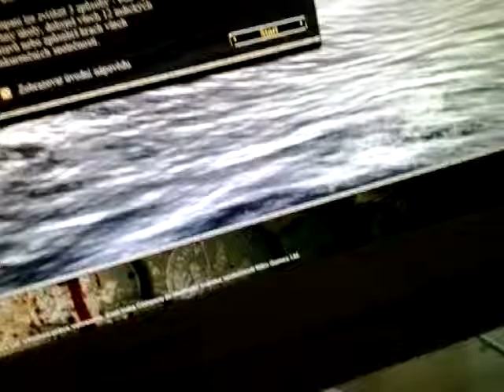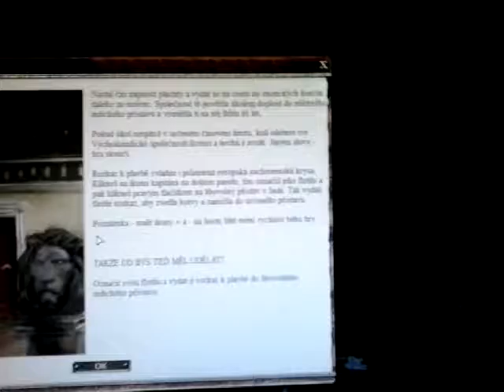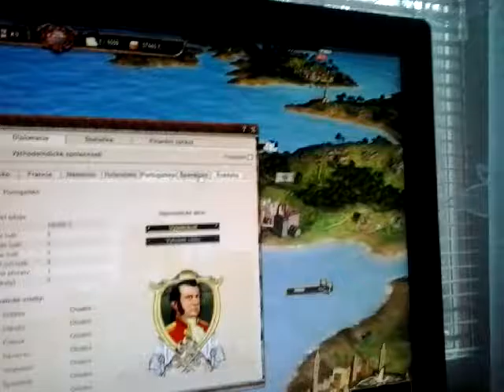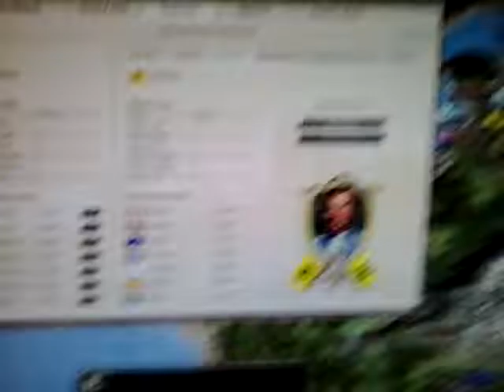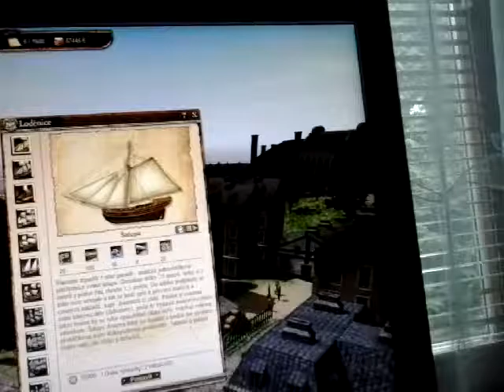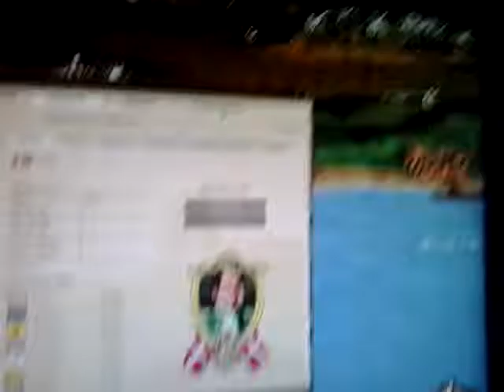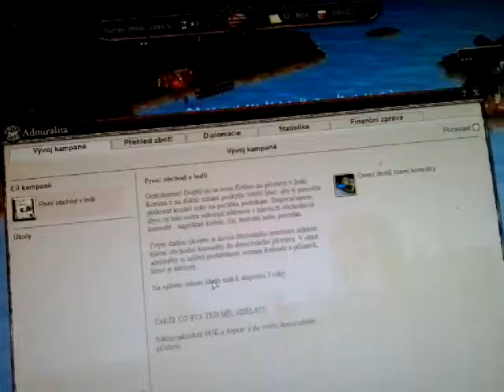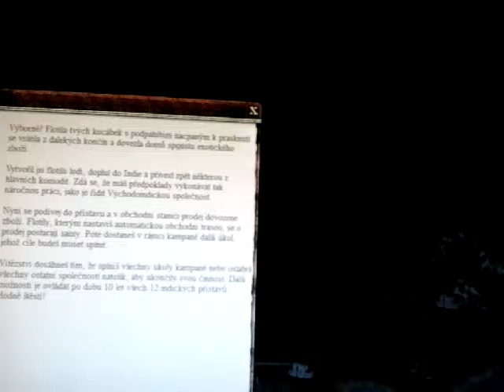East india company vlada nad mořem začíná